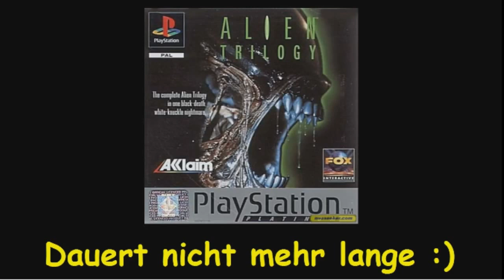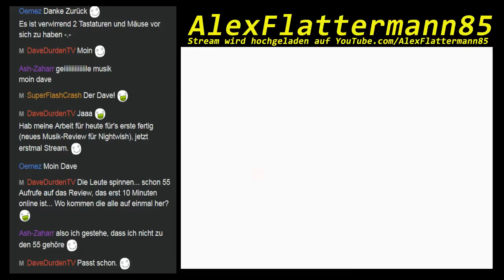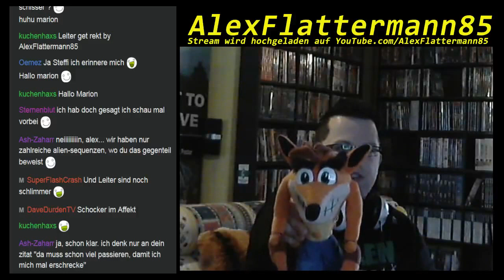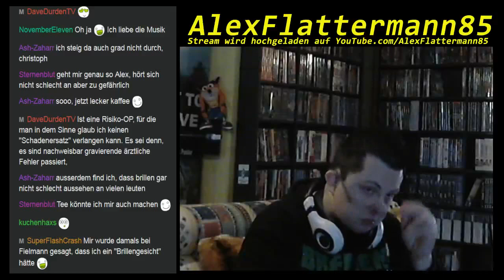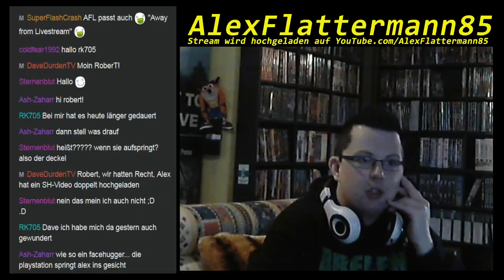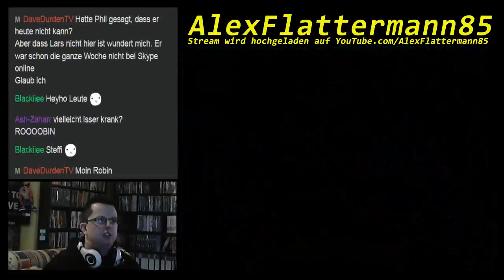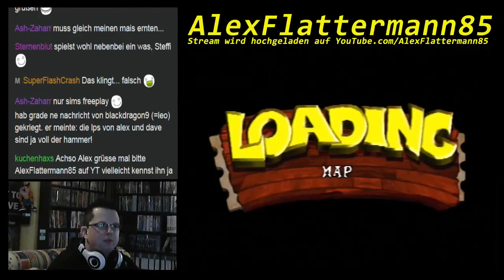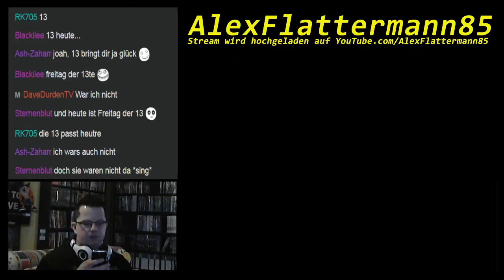AlexFlattermann85 - 5. offizieller Livestream vom 13.03.2015 (Teil 1/2)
Mein dritter Livestream vom 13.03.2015

00:12:58 - Begrüßung
00:51:28 - Crash Bandicoot

Vielen Dank an alle, die beim Stream dabei waren. Es hat wirklich sehr viel Spaß mit Euch gemacht :)

Und natürlich wünsche ich auch denjenigen viel Vergnügen, die sich den Livestream im Nachhinein noch anschauen. Vielleicht sehen wir uns ja im nächsten Stream. Bis zum nächsten Mal...

Euer Alex :)